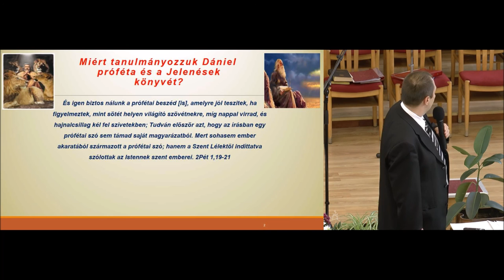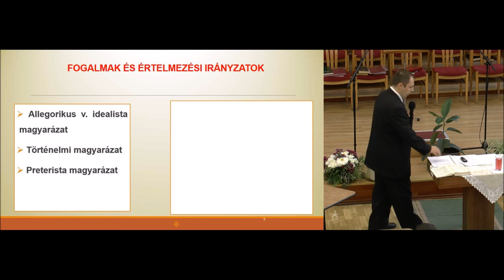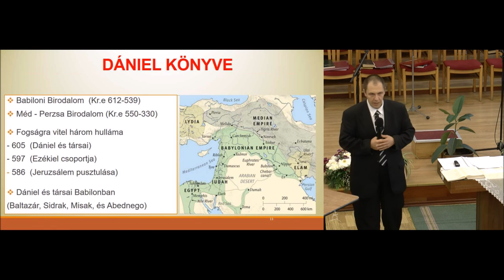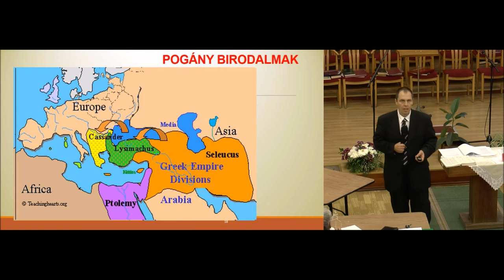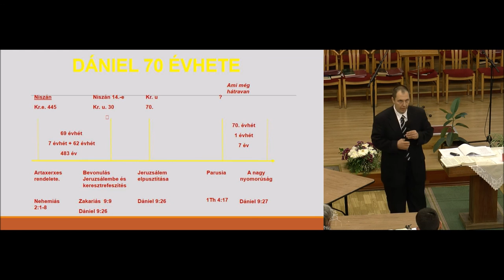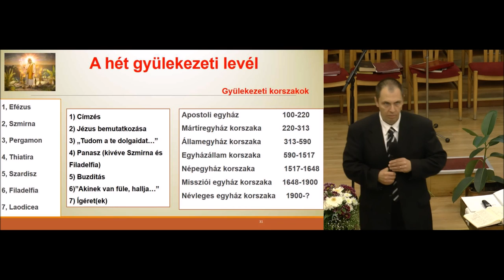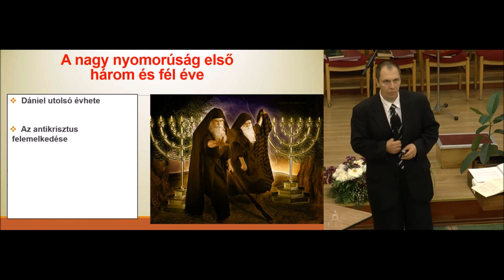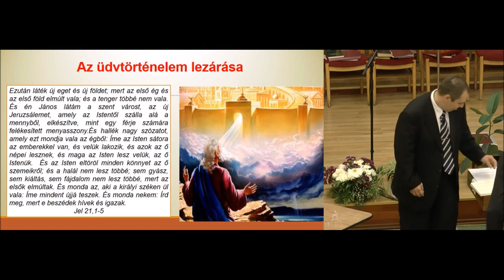Dániel és Jelenések könyve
Bibliaiskola 8. rész.
Meghívott előadónk, Szarka János testvér a Logos-Hungary Keresztény főiskola egyik tanára.